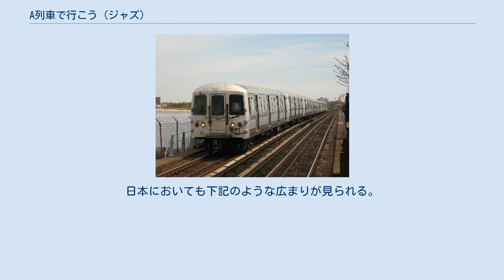A列車で行こう (ジャズ)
デューク・エリントンの楽曲
ニュー・サウンズ・イン・ブラス
「A列車で行こう」 (Take the 'A' Train) は、ジャズのスタンダード・ナンバーの一つ。
 1939年にデューク・エリントンが楽団のピアニスト兼作編曲者であったビリー・ストレイホーンに作詞・作曲をオーダーして作られた作品である。
1941年2月15日にエリントン楽団の演奏でレコードが発売され大ヒットした。
 以来、エリントン楽団のテーマ曲として広く知られている。
エラ・フィッツジェラルドとの競演でも名高い。
 ニューヨーク市地下鉄ブロード・チャンネル駅に進入する「A列車」の題材となったA系統の列車。
正面に"A"の表示が見える。
 曲のタイトルにある「A列車」とは、ニューヨークの、ブルックリン東地区からハーレムを経てマンハッタン北部を結ぶニューヨーク市地下鉄A系統（別名「8番街急行」）の名称である。
蒸気機関車が驀進し客車を引く様を表現するイメージを膨らませたアレンジも存在するが、もともとの意味は地下鉄のことである。
 ニューヨーク市地下鉄では同一ルートの路線に快速運転を行う「A」系統のほか、「C」「E」（8番街各駅停車、運転区間・系統が異なる）などの運行系統および種別がある。
各系統の電車の前面には、利用者への誤乗防止の注意喚起として「A」「C」「E」等の丸い円盤状の看板（日本でいう種別札）が掲げられており、ホームに入線してきた電車正面の表示板を見るだけで、その電車の系統と停車駅がわかる仕組みである。
 この曲の題名と歌詞には、「（ジャズを楽しめる）ハーレムに行くなら、速く行ける "A"看板の電車（すなわち "A" train = 8番街急行）にお乗りなさい」という意味がこめられている。
 歌詞中の「シュガーヒル」は、ハーレムの西に位置する高級住宅街である。
沿線のメインストリートである125丁目には黒人音楽の聖地アポロ・シアターがある。
 親しみやすい軽快な曲で、世界的に演奏され、また歌われてもいる。
日本においても下記のような広まりが見られる。